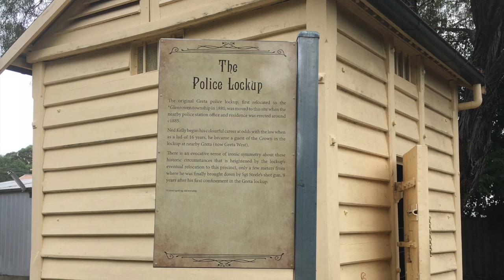Victorian High Country Huts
Victorian High Country Huts are located in the Victorian High Country, this area is strictly four wheel driving only. Definitely add this to your bucket list. Some of the huts were burnt during our extreme summers, but all huts were rebuilt back to original condition.  We will be visiting this area again soon, so I will upload some more huts and full on 4X4 adventures. Stay safe and play nice!